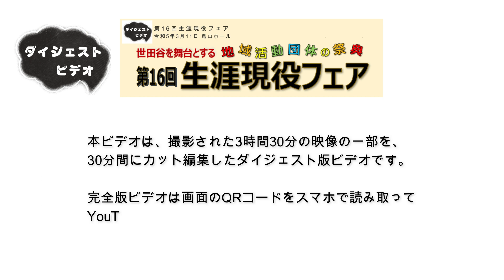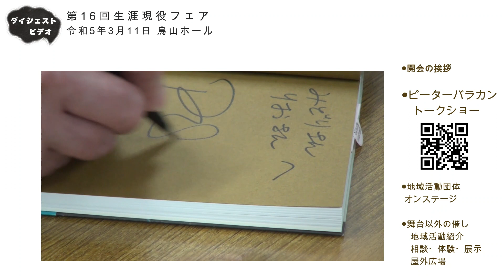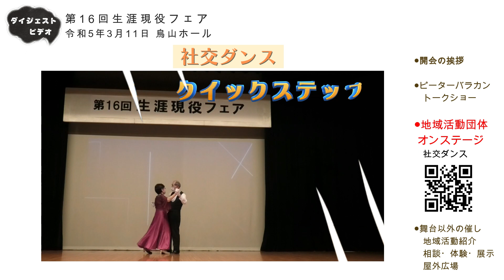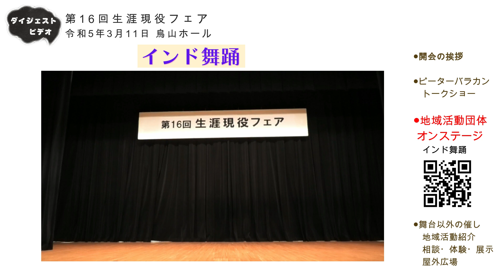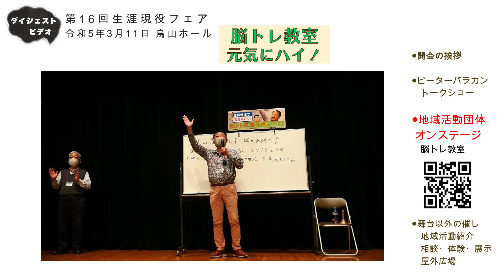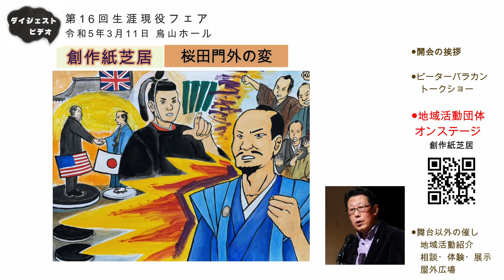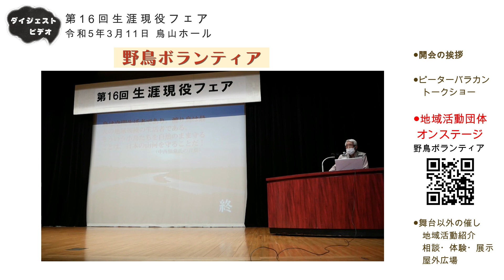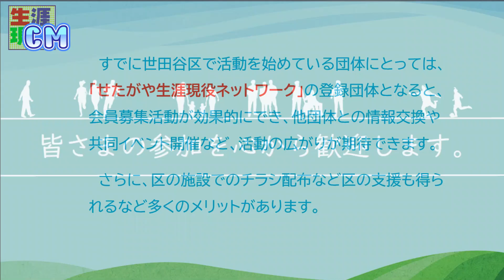第16回せたがや生涯現役フェア ダイジェストビデオ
2023年4月11日に開催された「第16回せたがや生涯現役フェア」の記録映像（ダイジェスト版）です。